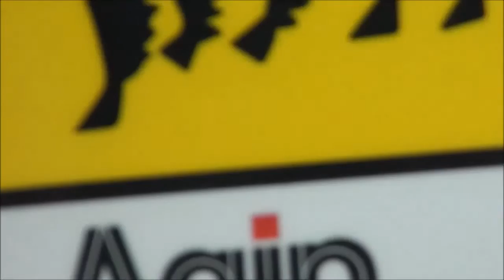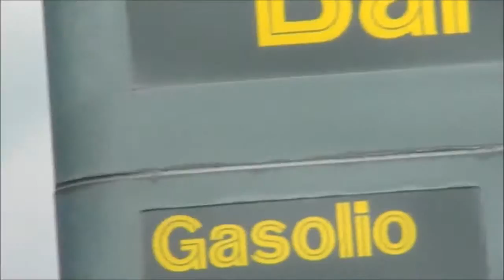24/06/2015 Planespotting Rome FCO